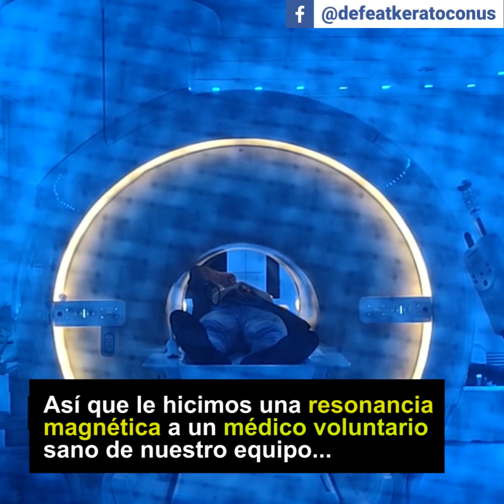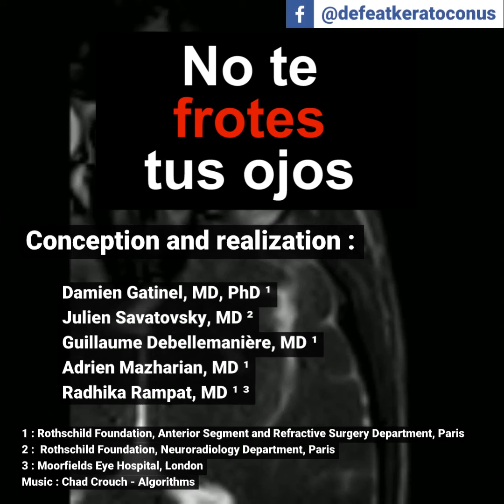👉 No te frotes los ojos - Don´t rub your eyes - Defeat Keratoconus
Los estudios médicos e investigaciones en ciertas áreas ayudan a aclarar algunas dudas e incluso, mostrar a detalle ciertas situaciones.

En este caso, el equipo de @DefeatKeratoconus, ha realizado una investigación bastante interesante donde por medio de resonancias magnéticas muestran el daño que puede ocasionar el frotarse los ojos constantemente.

El video original está en inglés, así que  lo hemos traducido para ustedes. Es bastante revelador, así que los invitamos a verlo hasta al final.

AUTORES:
Damien Gatinel
Julien Savatovsky
Guillaume Debellemanière
Adrien Mazharian
Radhika Rampat